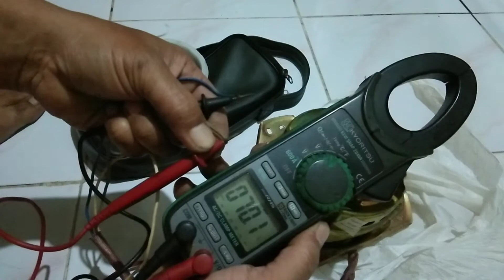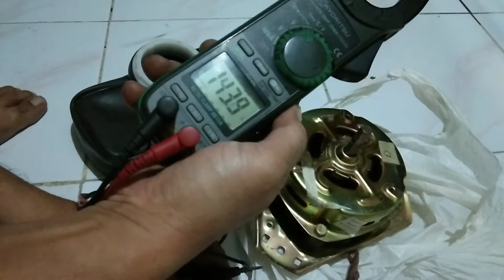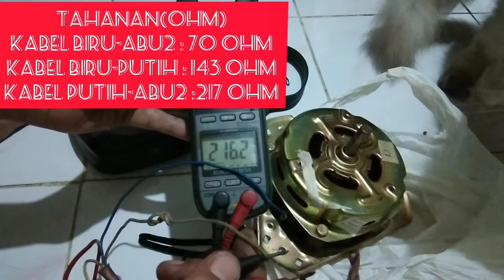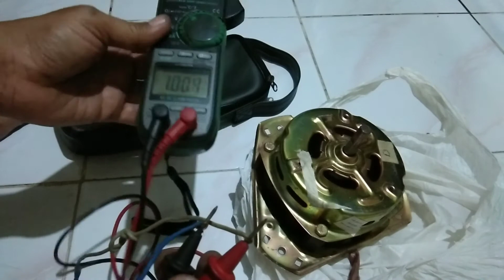Cara mengechek motor 1 phasa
Assalamualaikum wr.wb
Cara menentukan motor 1 phasa untuk mengetahui kabel mana yang buat power dan buat kapasitor.
caranya dengan mengukur nilai tahanan sebuah motor.
ok teman-teman simak terus vidionya sampai akhir biar tidak gagal paham